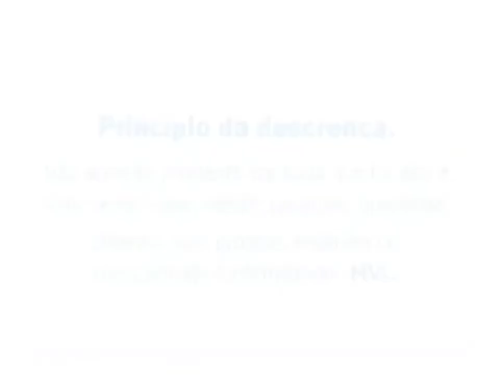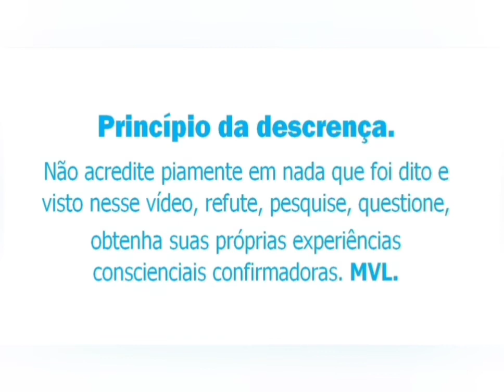ENCONTROS EXTRAFÍSICOS ELUCIDATIVOS.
Quem consegue sair lucidamente do corpo físico enxerga a vida com LUCIDEZ CONSCIENCIAL, pouco vista na dimensão intrafísica repleta de condicionamentos primitivos.